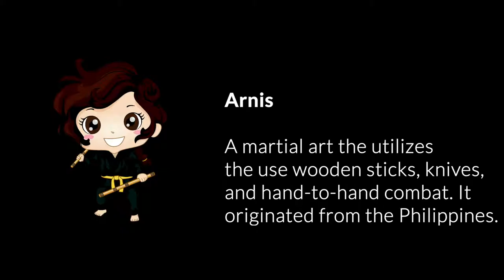Asian Martial Artis: Arnis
Did you know Arnis didn't use armors and other protective gears in its early year? You go out there and fight and just better be damn sure you don't die.

Watch the video and learn more about Arnis.

This is in relation to Aswang, an ongoing comic series in Mad Soul Asylum.